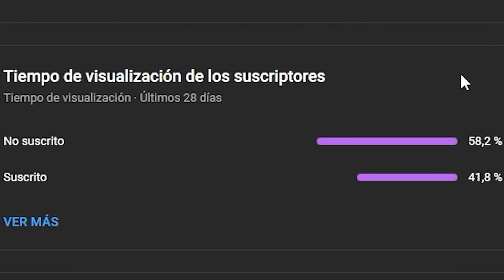🔥 NENE, LASA Y YO HUMILLAMOS PARA SUBIR AL TOP 50 DEL MUNDO *NENE PRIME*